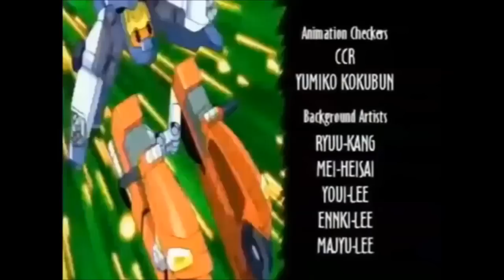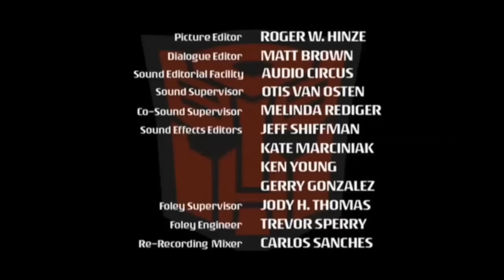TRANSFORMERS CARTOONS INTROS AND OUTROS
Intros and outros for some of the Transformers Cartoons
Sorry there where no Outros for Transformers Prime, Beast Hunters and Rescue Bots